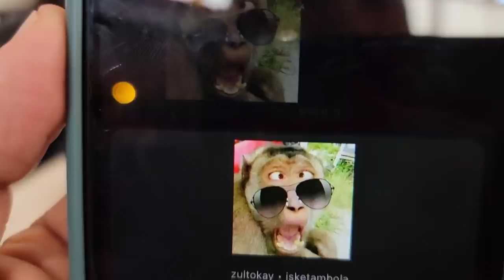Seco aprovecha la ausencia del Chele para cuentiarse a Lorena.